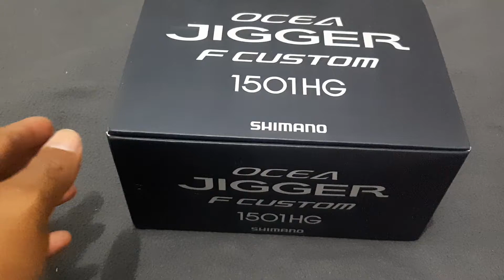Shimano ocean jigger F cuatom 1501 HG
shimano f custom 1501 hg